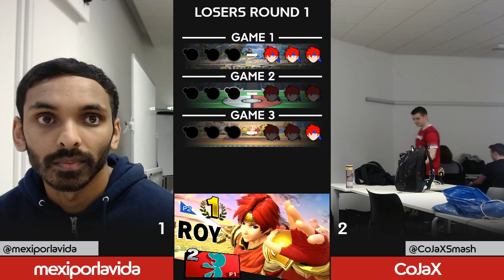Bailrigg 9: StrangerSA (Lucina) Vs. PW | Moke (Banjo & Kazooie) - Pools WSFs